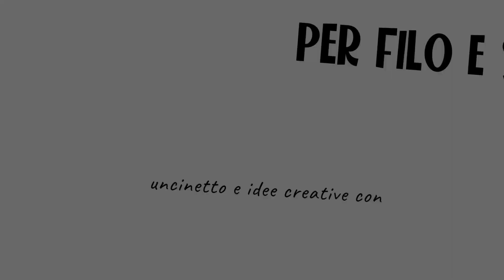Cappello Mosaico - cappello facilissimo all'uncinetto ✌🏻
Oggi realizziamo un facilissimo e velocissimo cappello, super caldo e morbido ✌🏻
Un progetto adatto anche alle super principianti 🥰 e un'idea regalo per questo Natale 🎄

1 gomitolo colore n. 749
6,5 mm
Set “fantastici” aghi

▶︎ Tutti i materiali che utilizzo e consiglio nei miei tutorial li trovi a questa pagina